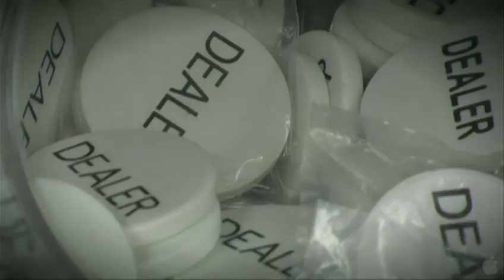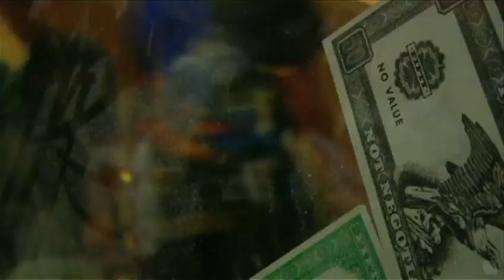All In - The Poker Movie - Official Trailer [HD]